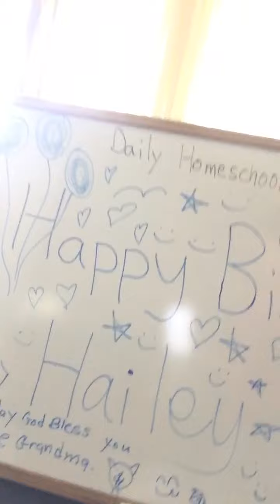It’s my birthday!